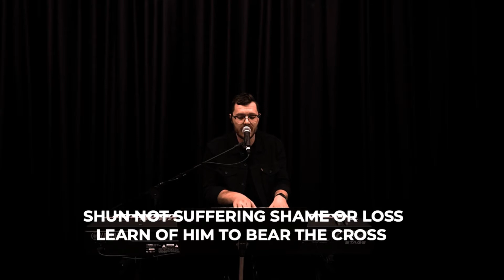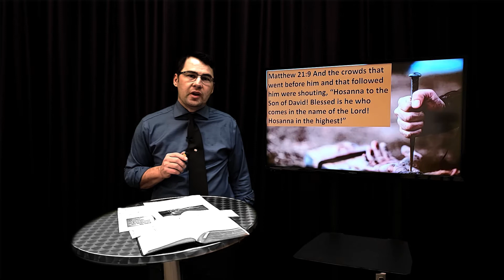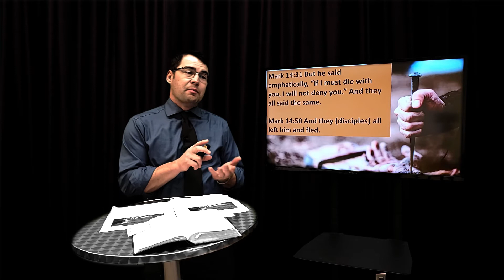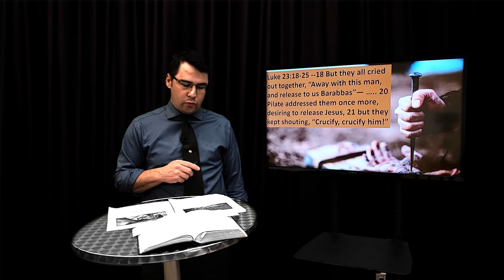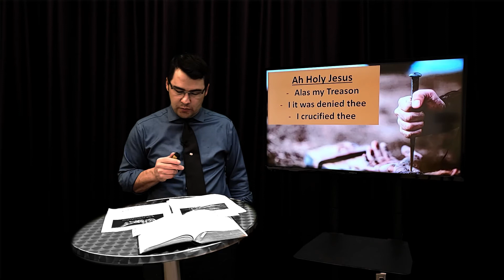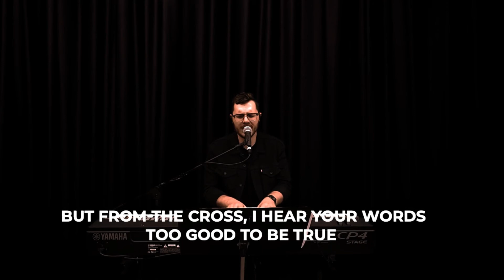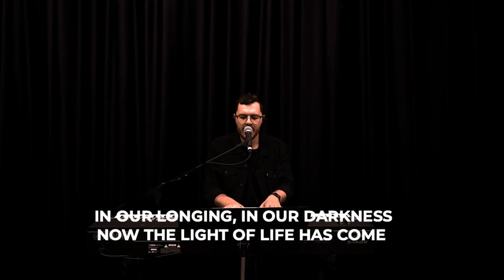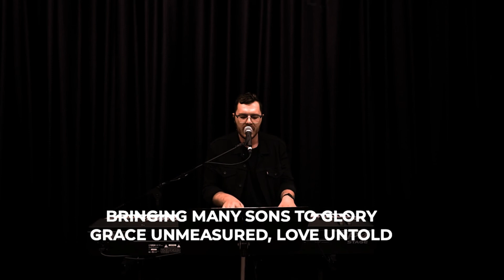Maundy Thursday Worship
Welcome to our Maundy Thursday Worship!